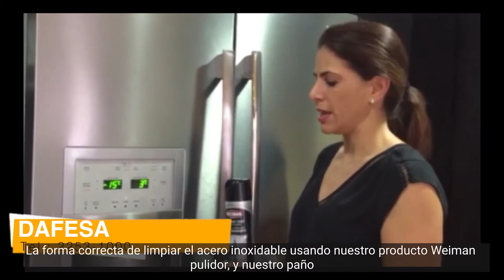Mercadito Virtual - DAFESA